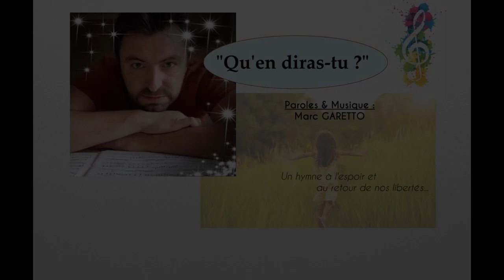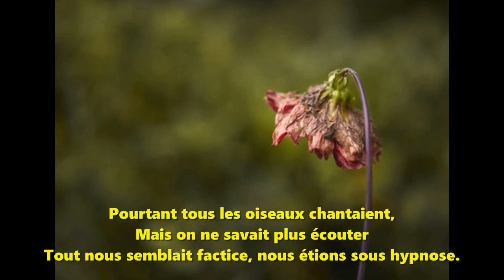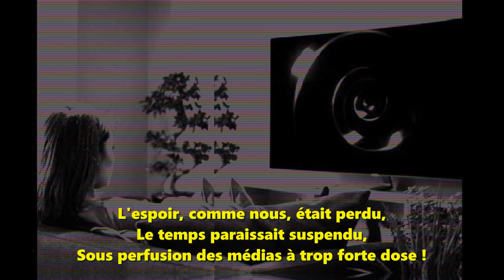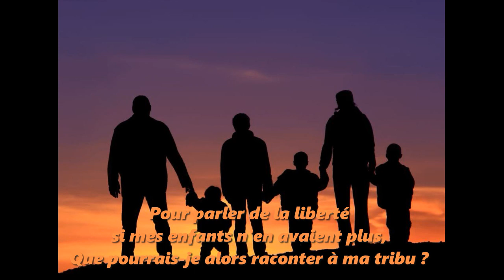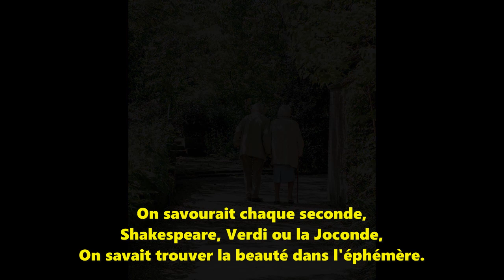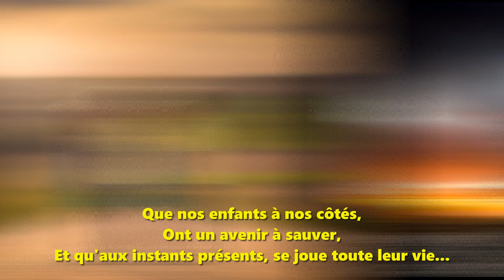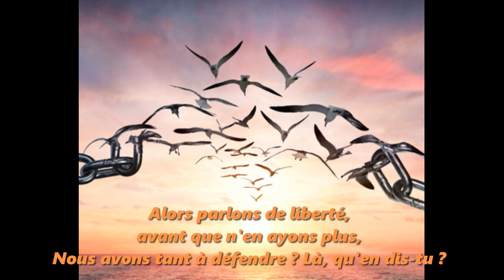"Qu'en diras tu ?" Chanson contre la dictature sanitaire, et pour le retour de nos libertés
LA CENSURE FAISANT RAGE SUR CE SITE, je vous invite à me retrouver aussi

Pour retrouver mes autres chansons sur cette thématique, suivez les liens !
Bonne journée !

A l'heure où l'art sombrerait presque dans l'oubli, je souhaite me battre avec mes armes musicales, pour tenter de défendre nos valeurs, nos passions et offrir à nos enfants un monde qui retrouvera le sourire et l'envie de vivre !

" Qu'en diras tu ? "

version sous-titrée

Y'avait des sourires, et des dents,
Sur les visage s des enfants ;
On se touchait sans compter, on se tenait la main.
Y'avait des bars et des restos
Qui nous tenaient le cœur au chaud
Où l'on rencontrait ceux qui devenaient des copains !

Dans les parcs, on avait l'air pur,
Dans le ciel on avait l'azur,
On pouvait sortir, le monde s'offrait à nous...
Mais soudainement, tout s'est fermé,
Les gens n'ont pas su résisté,
C'est aussi vite qu'on s'est retrouvés à genoux.

Certains ont dit … « Réveillez-vous »
Mais on les prenait ... pour des fous !
Pour parler de la liberté, quand tes enfants n'en auront plus,
Que trouveras-tu à raconter ? Qu'en diras-tu ?

Y'a eu des vieux et des parents
Qui n'étaient plus qu'obéissants,
Qui masquaient leurs gamins, sans plus réfléchir...
Pris par la peur et la surprise,
La délation était de mise.
Notre humanité a commencé à fléchir.

Pourtant tous les oiseaux chantaient,
Mais on ne savait plus écouter
Tout nous semblait factice, nous étions sous hypnose.
L'espoir, comme nous, était perdu,
Le temps paraissait suspendu,
Sous perfusion des médias à trop forte dose !

Y'a quand même eu de bons docteurs
Qui osaient prescrire sans peur
Qu'on a même parfois tenté de faire interner...
Y'a eu des journaux courageux
qui appelaient de tous les vœux,
Le peuple à dénoncer l'horreur et s'éveiller.

Et malgré ces si sombres temps,
Toujours revenait le printemps,
Comme une invitation à vivre, une hirondelle.
En regardant par nos fenêtres,
On aurait pourtant pu voir naître,
Tous les signes nous annonçant une vie plus belle.

Certains nous ont dit … « Suivez-nous »

 INSTRUMENTAL

Ceux qui ont dit … « Réveillez-vous »
Commençaient à fleurir partout !
Pour parler de la liberté, si mes enfants n'en avaient plus,
Que trouverais-je donc à raconter à ma tribu ?

Y'avait des rires et des chagrins
Y'avait des morts, parfois pour rien,
C'était la vie avant la terreur des virus
On acceptait notre départ,
Même si on le souhaitait bien tard,
Mais on apprenait à ne pas demander plus !

On savourait chaque seconde,
Shakespeare, Verdi ou la Joconde,
On savait trouver la beauté dans l'éphémère.
Mais quand on nous a manœuvrés
Pour nous soumettre et nous prostrer
Rien n'a marché, pas même les Dieux et leurs prières

C'est là qu'on a dit … « Sauvez-vous »
Certes, on nous prenait ... pour des fous !

Depuis que l'Homme sur la planète,
Poursuit ses passions et ses quêtes,
Jamais il ne baissa les bras, ou recula,
C'est bien le propre de l'humain,
D'affronter la vie, le destin
Sans crainte et sans douter, en lui ouvrant ses bras !

Mais dis-toi que cette chanson,
En fait n'est qu'une projection,
Que le futur n'est pas joué, que l'espoir vit !
Que nos enfants à nos côtés,
Ont un avenir à sauver,
Et qu'aux instants présents, se joue toute leur vie...

C'est l'heure de dire … « Réveillons-nous »
Nous voulons vivre ! Un point, c'est tout
Alors parlons de liberté, avant que n'en ayons plus,
Nous avons tant à défendre ? Là, qu'en dis-tu ?